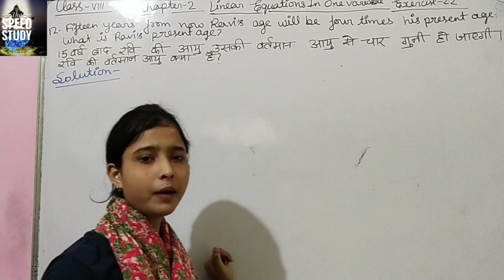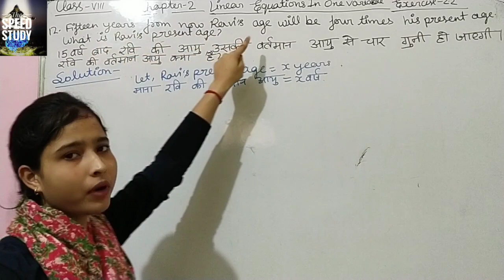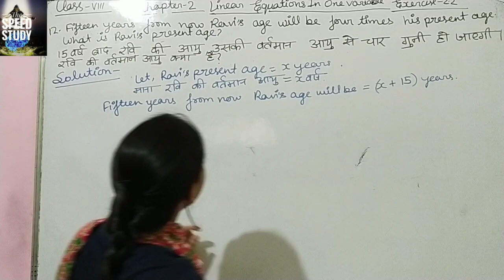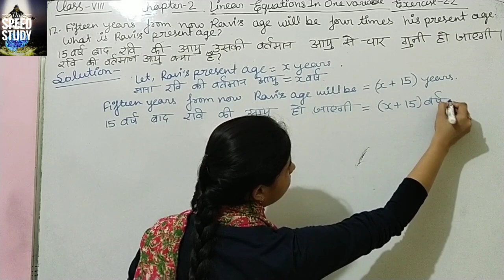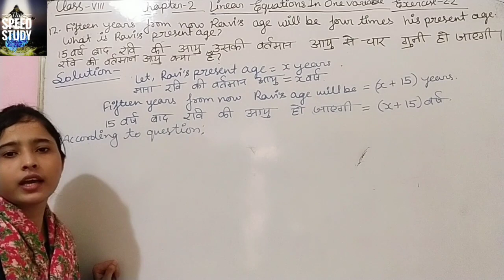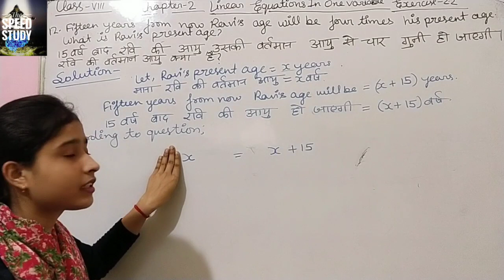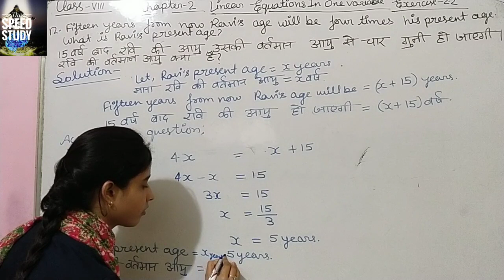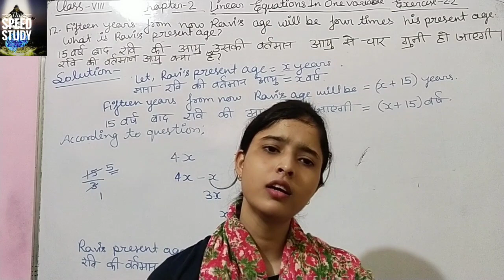NCERT MATHS Class 8 Chapter2 Linear Equations In One Variable Exercise 2.2 Question12 By Richa Mam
CLASS 10

Airforce/Navy/SSR